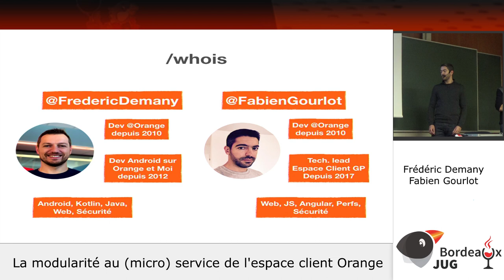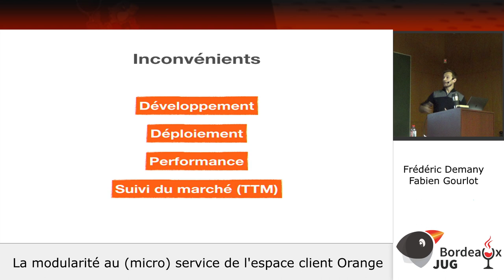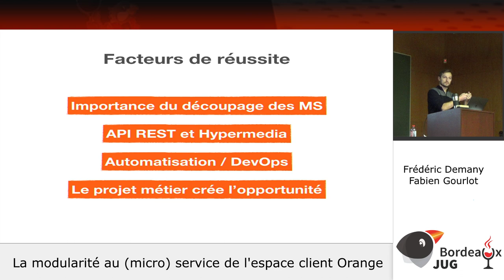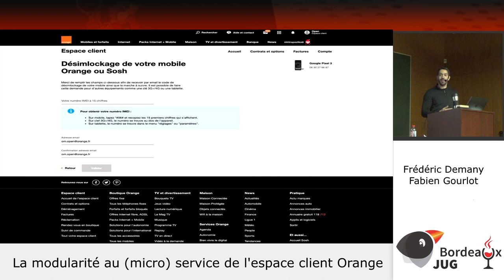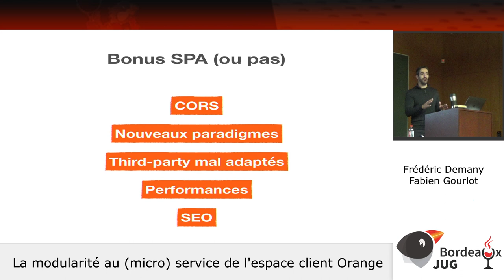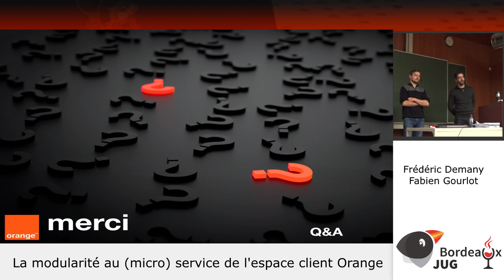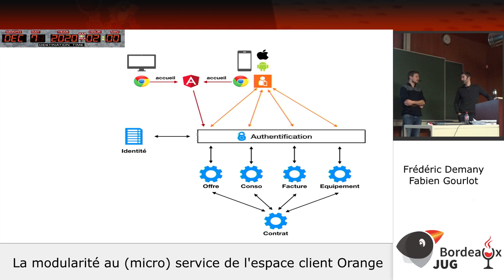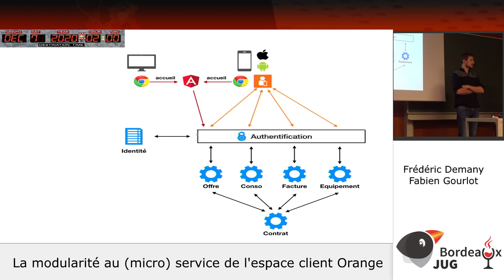BordeauxJUG - Déc 2019 - Demany / Gourlot - La modularité au (micro)service de l'esp. client Orange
Description du Talk
En 2017, l'espace client web d'Orange était une application monolithique capable de gérer 15 millions de visiteurs uniques par mois, avec un fonctionnel vaste, allant de la récupération du code puk à la souscription de nouvelles options. Au fil des années passées et des évolutions, la complexité et la dette technique se sont accumulées sur ce monolithe. Il affichait alors ses limites pour adresser la multicanalité et ne permettait plus d'absorber les évolutions dans un délai raisonnable.

Lorsqu'une application devient trop grosse, le découpage en micro-services est une bonne alternative. Mais quand on veut casser des monolithes pour en faire des micro-services, tout en préservant le legacy afin d'éviter le big bang, c'est tout de suite beaucoup moins simple.

Dans ce talk nous vous présenterons les étapes de la transformation digitale de l'espace client Orange, qui ont permis de réconcilier différents fronts et différents backs dans une architecture micro-services et micro-frontends.

Références:
Ce talk décrit les enjeux et les difficultés à faire évoluer une architecture monolithique vers une architecture modulaire au sein d'une grande organisation comme Orange, sur des applications Web et natives au coeur d'un business générant plusieurs millions de visites par mois.

A travers un retour d'expérience sur les deux dernières années, nous vous présenterons les solutions qui nous ont permis de mettre de la cohérence et de la modularité dans un SI qui était composé jusque-là de beaucoup d'applications monolithiques, difficiles à faire évoluer.

Le talk, sous forme de slides, aborde les concepts suivants : micro-services, micro-frontends, API, multi-canalité, Hypermedia, DevOps, mises en prod incrémentales.

Frédéric et Fabien sont développeurs chez Orange et travaillent sur l'espace client grand public (Apps et Web), ils sont également membres de la communauté d'experts Orange, et animent régulièrement en interne des talks, webinars et autres retours d'expérience sur des sujets variés tels que l'architecture logicielle et le développement Android/iOS/Web.